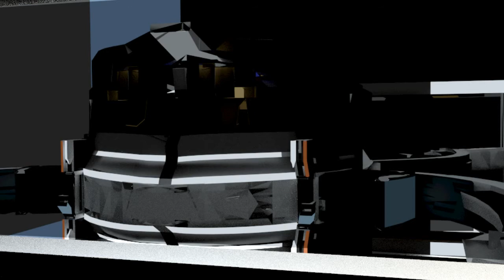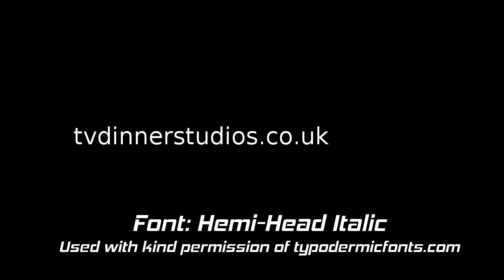The Burner Effect: New District City - Building Test Renders 0.1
A compilation of test renders from various buildings in upcoming Sci-Fi movie The Burner Project

Music: Anthony McCutcheon - Murder Killing - No explicit permission given, but I'm sure he won't mind.